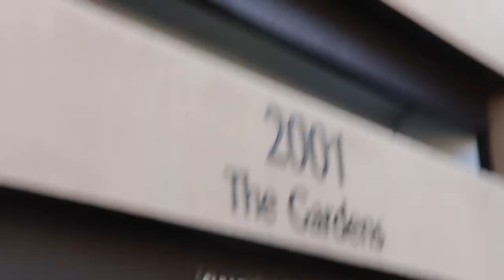What happened to my face? (Vulnerable Vlog)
What happened to my face?
Explaining what happened to my face. Very vulnerable video today.
Things aren't the best right now, but I'm grateful I have you guys!
Come along and see what its like to get a chemical face peel and the process of moving in LA!

Amazon Wishlist.